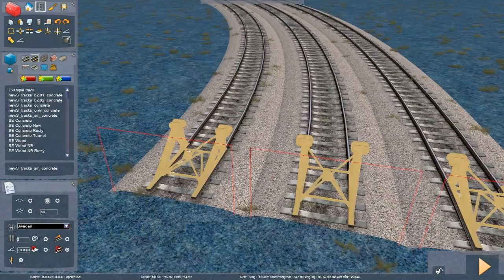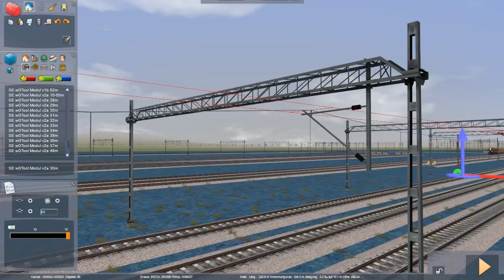swedish catenarys v2.x.x for Train Simulator 2013 and above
little tips to use the new catenarys. Models and textures made by me.